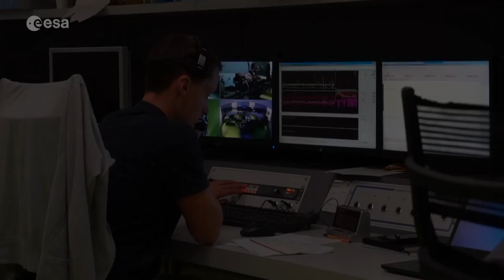Spin Your Thesis! Human Edition Campaign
The first ever Spin Your Thesis! Human Edition campaign took place in DLR's Short Arm Human Centrifuge facility in Cologne. Three teams comprised of 16 students from seven different universities participated in this new ESA Education's hands-on programme for graduate students.

The team from King's College London in the UK called Spin Kings were interested in investigating intervertebral distances before, during and after exposure to artificial gravity in the centrifuge.
The Spin Drs team, a collaboration between University of Graz and Simon Fraser University in Canada, investigated the role of calf muscle activity in regulation of blood pressure and distribution and looked at how artificial gravity as provided by the centrifuge affects the vestibular system.
The Music For Space team from Hungarian and French universities used scientific methods to find the perfect tailored music for astronauts which should help psychophysiologically during long spaceflights, thus merging science and art to help reduce stress.